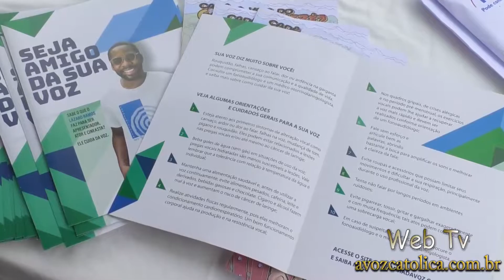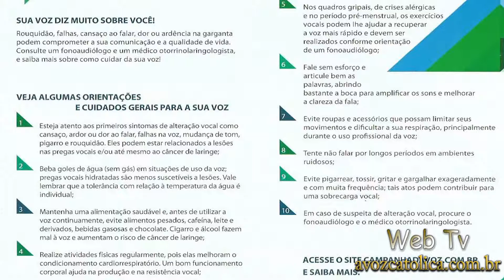Santa Casa JF - Palestra sobre Cuidando da nossa Voz